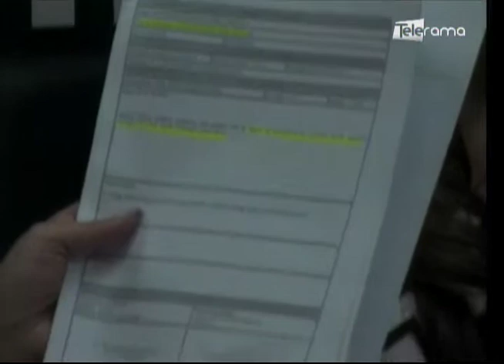Consejo de la judicatura asigna nueve fiscales para cinco provincias